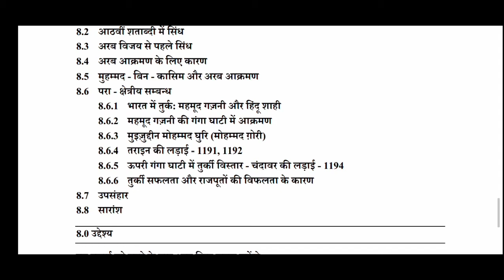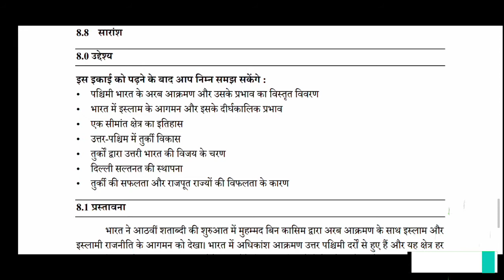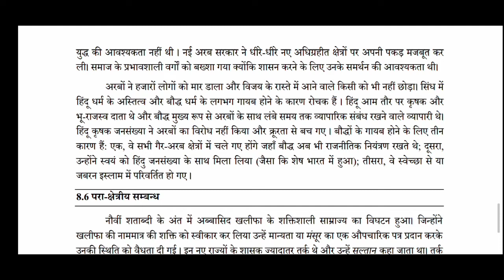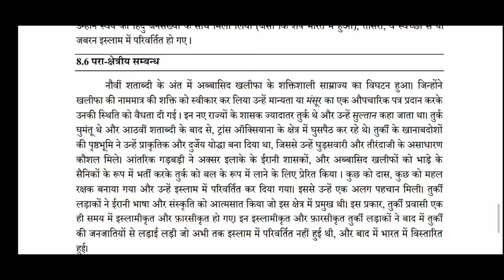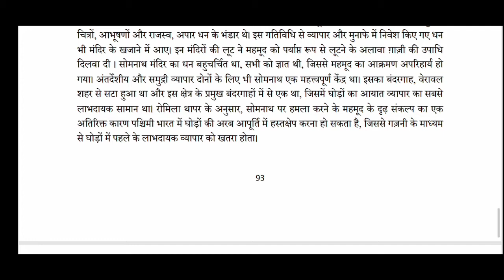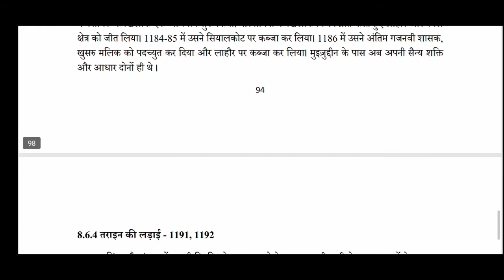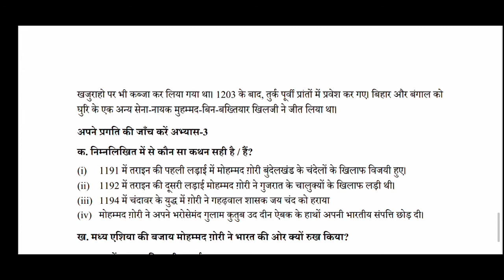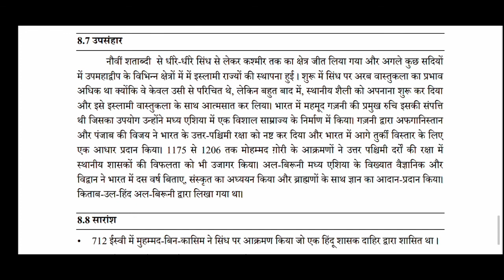इकाई 8 उत्तर पश्चिमी,परा क्षेत्रीय सबंध में अरब, गजनवी Semester 2 by Kumar Dev Education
इकाई 2 गुप्त और वाकाटक राज्य और प्रशासन, अर्थव्यवस्था समाज, धर्म साहित्य और कला भाग 1 link

इकाई 2 गुप्त और वाकाटक राज्य और प्रशासन, अर्थव्यवस्था समाज, धर्म साहित्य और कला भाग 2 link

इकाई 2 गुप्त और वाकाटक राज्य और प्रशासन, अर्थव्यवस्था समाज, धर्म साहित्य और कला भाग 3 link